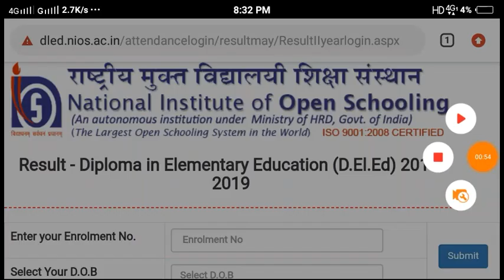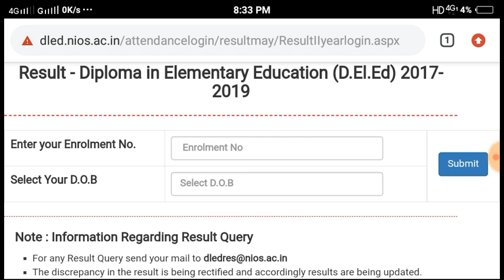Nios Deled 4th Sem result out..